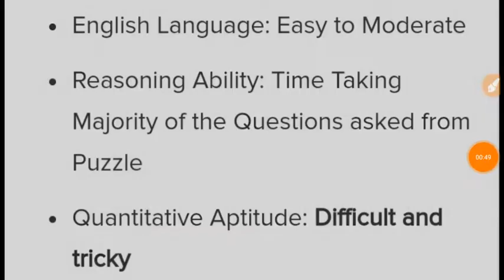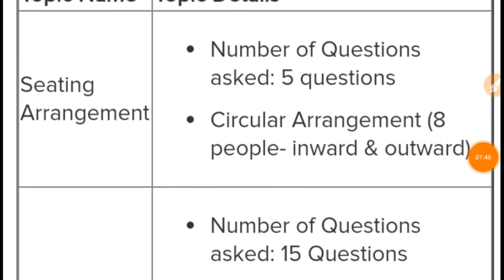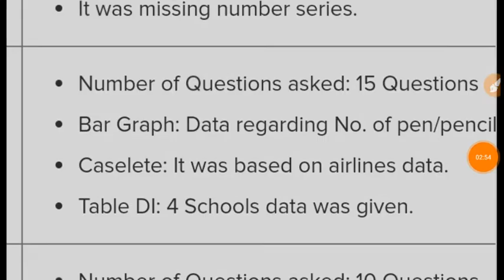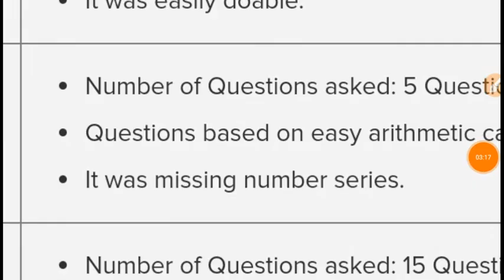NIACL AO PRELIMS 30TH JANUARY 2ND SHIFT EXAM ANALYSIS